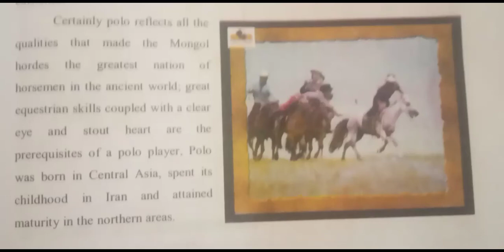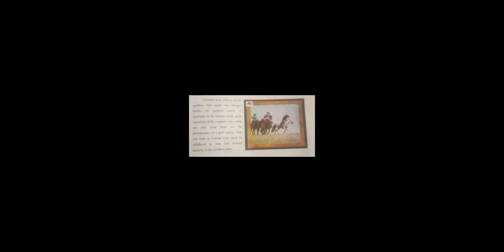Government BMS Haripora (class:8th) (subject:G.English)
Topic:Polo -The king of Games  by Rubeena Atta kar